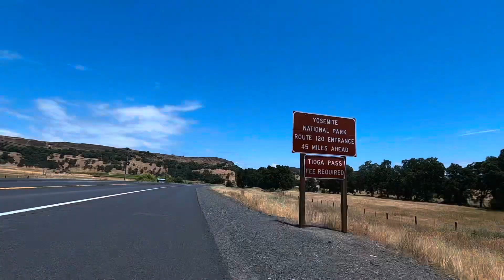One day Bike trip adventure in old west California. Oakdale to Jamestown and back. 85 miles (135km)